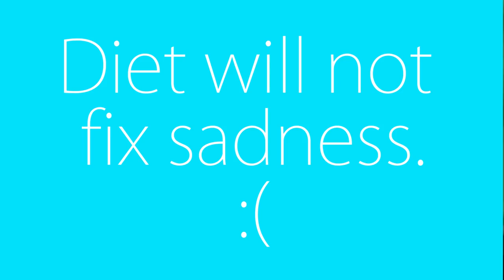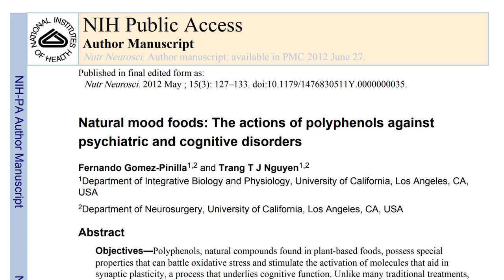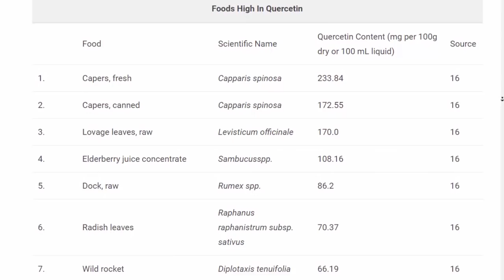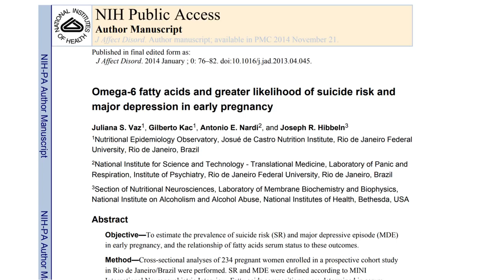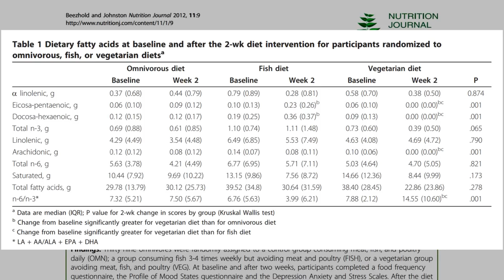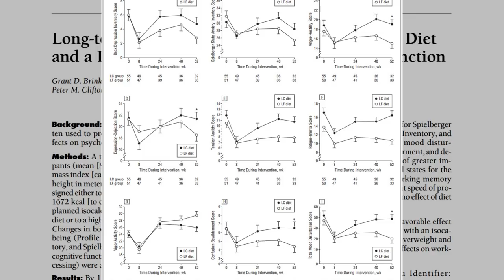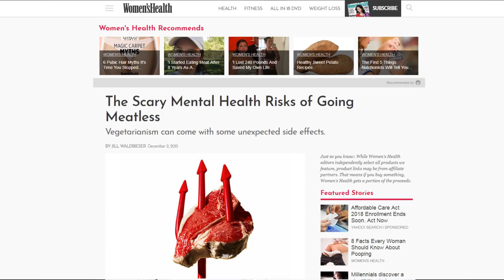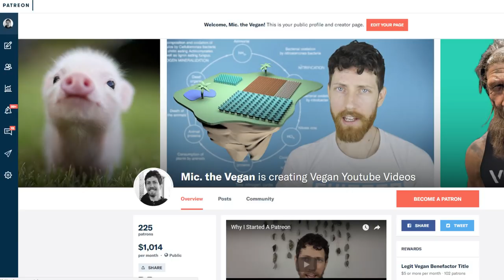Diet and Depression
Is food connected to mood? A look at how diet can influence depression by exploring studies on individual foods and dietary intervention trials.

40746FB7741E061D71EFA24F5B99A1DD5C4A491E370EB775C51651D05FA